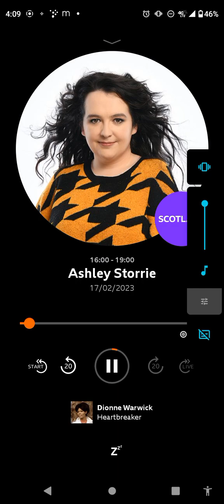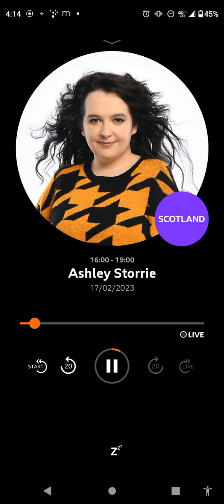Ashley Storrie show opener